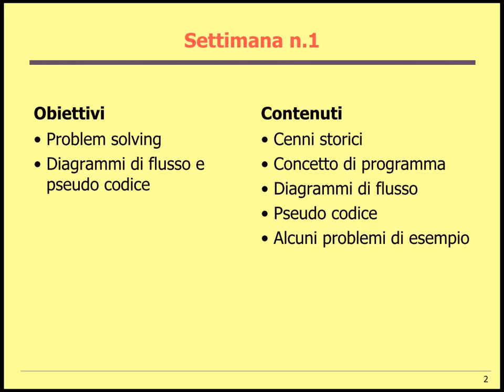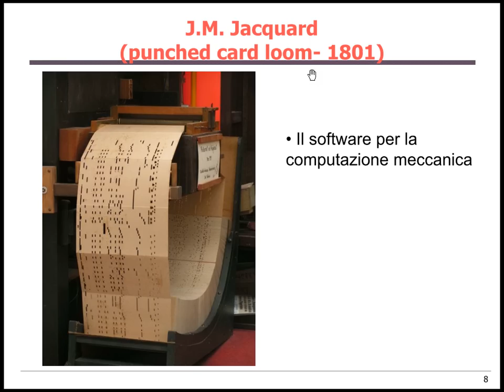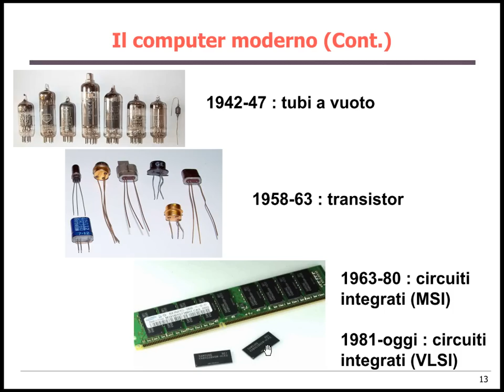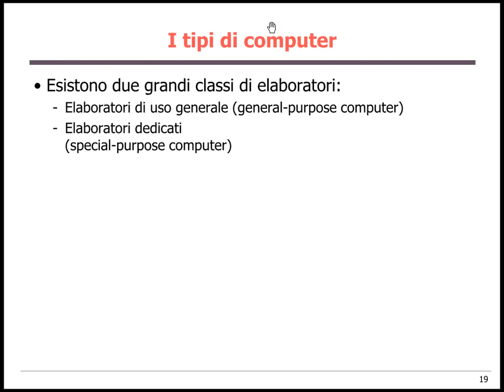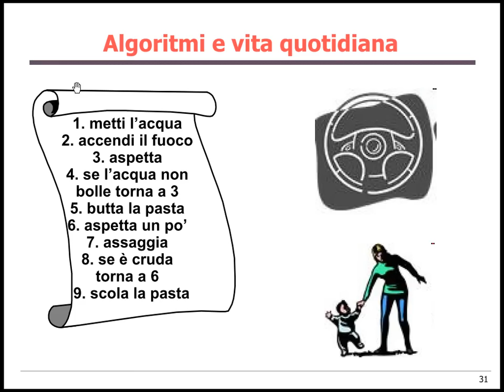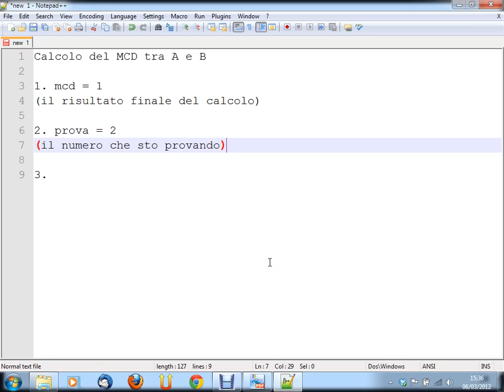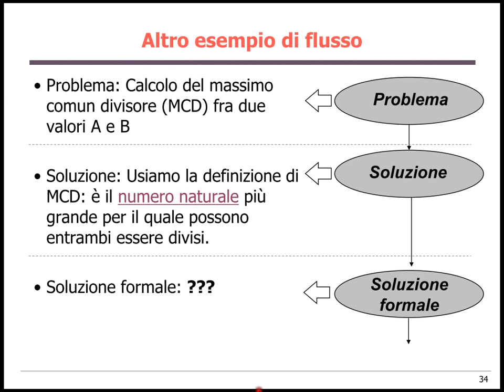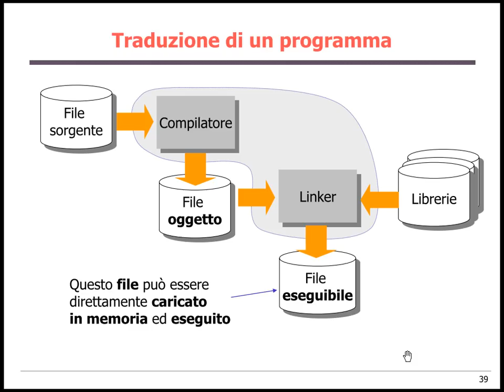Informatica (12BHD) - lezione n. 02 del 06/03/2012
Argomento della lezione: Introduzione all'informatica. Algoritmi. Pseudo-codice.